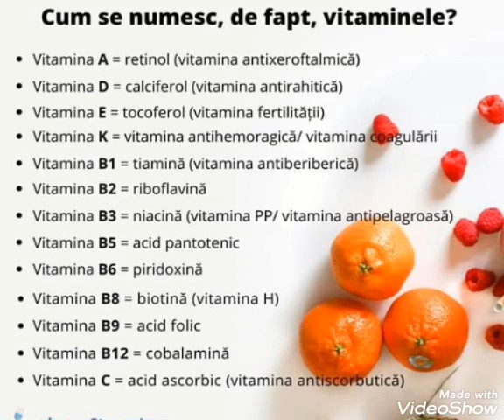Cum se numesc , de fapt , vitaminele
Inspiratie pharma2top.ro